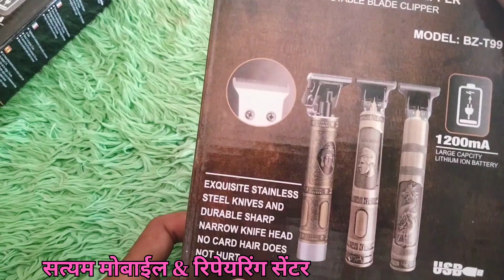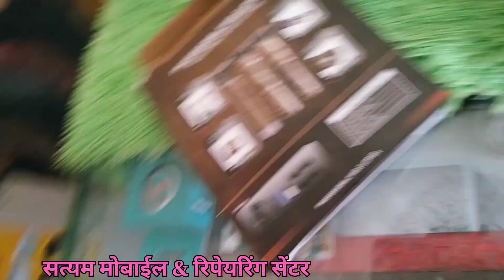bierd krne ki trimer सबसे सस्ती rs